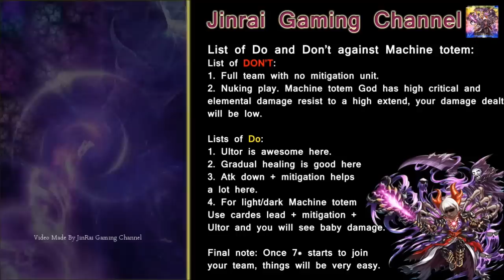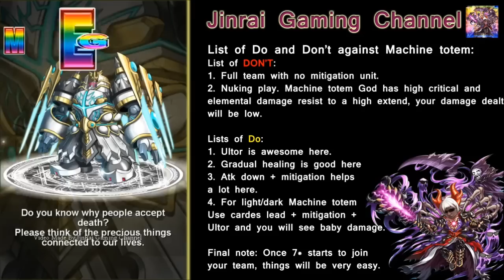Brave Frontier Mecha Totem Safe Guide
This dungeon can only be accessed by those that have 70 energy. It is unlike other material dungeon this one is harder for 1 reason. It is the material for 7 stars unit. But you can make it easier. :)